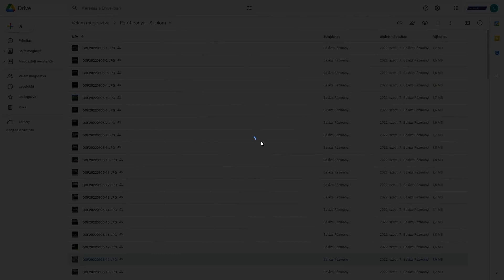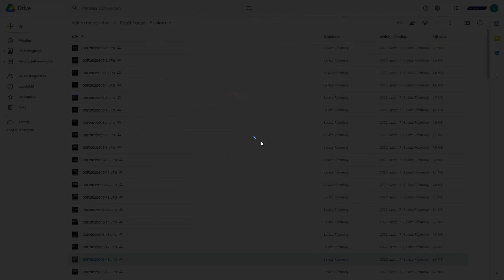Egy szüzesség elvesztésének miszlikbe tört története – Égéstér 507.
Egy szakember mindent méltósággal visel, de az összes igazán durva Porsche egyszerre bárkit megdarál.